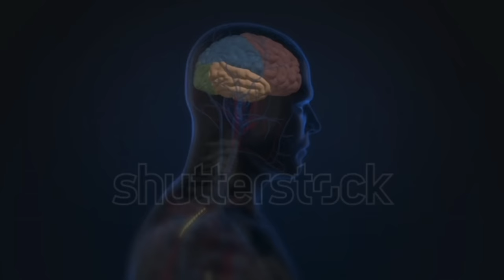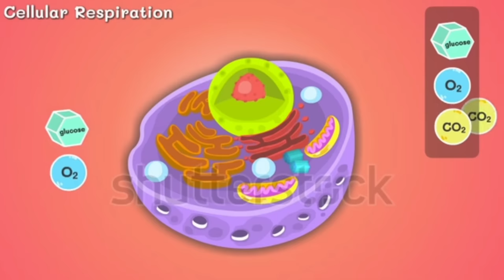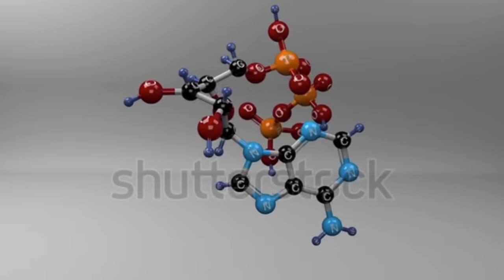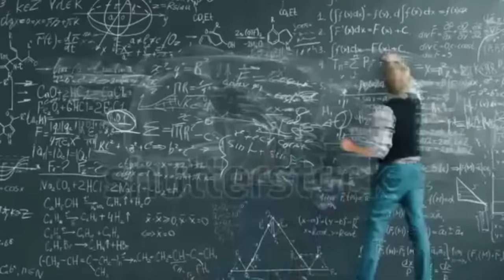Dr. Zee:How to Lose Weight Fast with Healthy Keto Diet - Intermittent Fasting and Fat Burning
In this video I'm going to talk about the ketogenic diet basics, how to start keto correctly, and intermittent fasting.

• The Healthy Keto diet is a version of the regular ketogenic diet based on a principle where you have to "get healthy first, then lose the weight." "Get healthy" refers to eating healthy, high-quality foods that provide all of the nutrients your body needs.

• Intermittent fasting is a pattern of eating and not eating. Instead of doing 3 to 6 meals a day plus snacking, you're eating less frequently. This is important because every time you eat, you raise a hormone called insulin. Too much insulin is very dangerous for the body. With the Healthy Keto diet and intermittent fasting, we're reducing the excess insulin.

How to lower insulin?
• Consume fewer carbohydrates (sugar, refined carbs, grains, pasta, cereal, biscuits, waffles, juice, alcohol, etc.)

• Eat less frequently

Symptoms of high insulin:
• Belly fat
• High blood pressure
• High cholesterol
• Fatigue (especially after eating)
• Decreased cognitive function (lack of focus, poor memory)
• Moodiness (irritable, depressed, grouchy)
• Cravings
• You're hungry all of the time (especially in-between meals)

Benefits of the Healthy Keto diet and intermittent fasting:
• Weight loss
• Reduced inflammation
• Supports cognitive function
• Supports mood
• Making the body function better